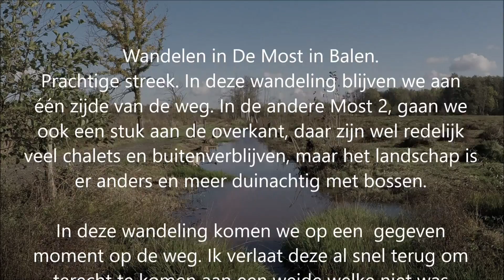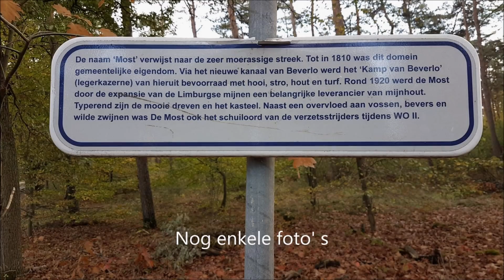Wandelen in Vlaanderen Most 1 Balen